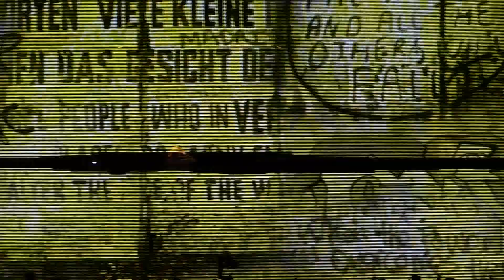U2 Invisible, Berlin 2015-09-25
U2 live from Mercedes-Benz-Arena.
iNNOCENCE + eXPERIENCE Tour 2015